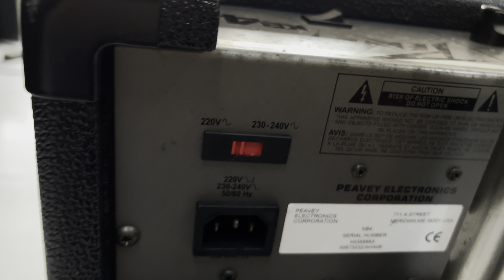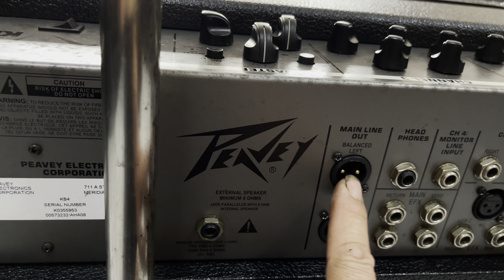Âm ly liền loa peavey KB4 bãi xịn usa bass 40